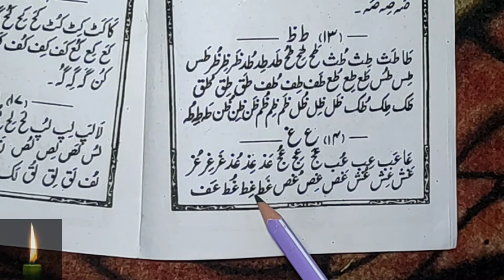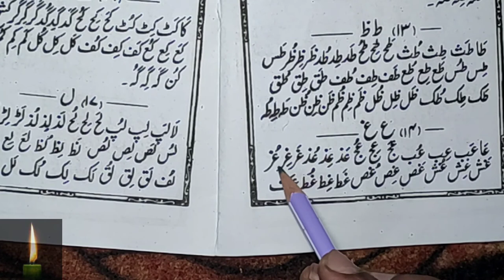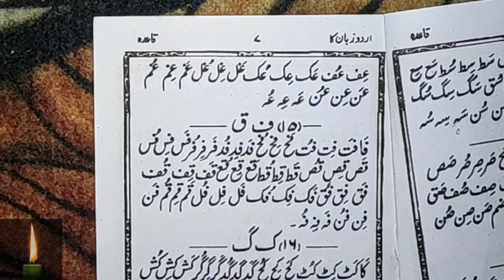Learn to Read Urdu Online - उर्दू पढ़ना सीखे | Ain Ghain ko Milakar Padhna - Urdu Sikhe Part-11